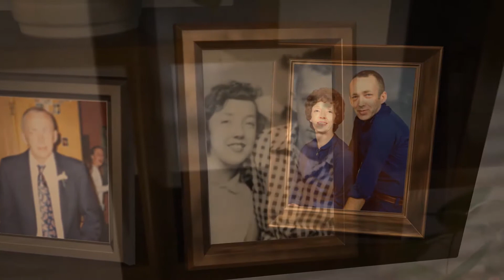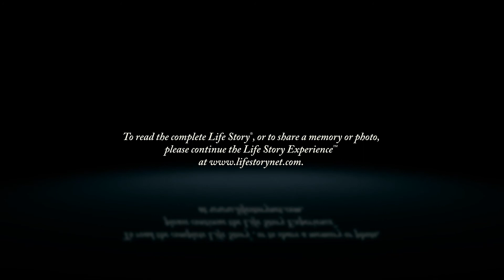James Blok Sr. - Life Story Digital Video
Life Story Funeral Homes present the life of James Blok Sr. of Grand Rapids, MI. To read the obituary of James Blok Sr., to read the full Life Story, or to leave a memory or comment, please